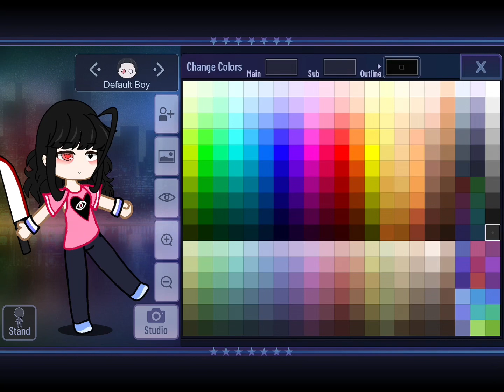Changing Ocs to songs..//part 1//gacha//edit